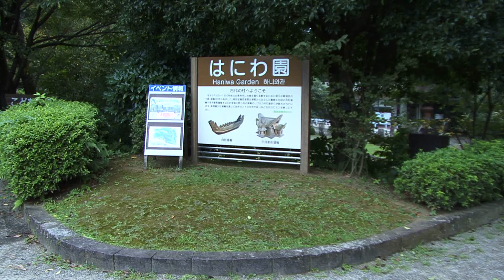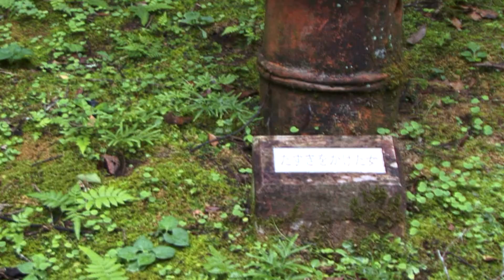はにわ園と青島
宮崎の観光地